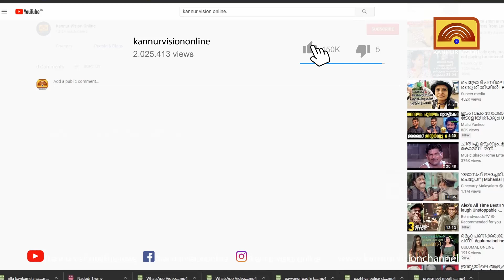പാലയാട് ഗവ ഹയര്‍ സെക്കന്ററി കെട്ടിടങ്ങളുടെയും, ഗ്രൗണ്ടിന്റെയും ഉദ്ഘാടനം മുഖ്യമന്ത്രി നിര്‍വഹിച്ചു